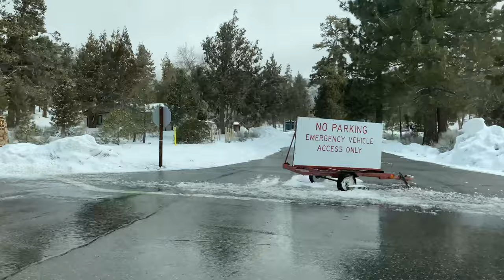Winter Storm Update. Big Bear LAKE DRIVE. Incredible lake views. Fresh blanket of SNOW. 3/30/2023